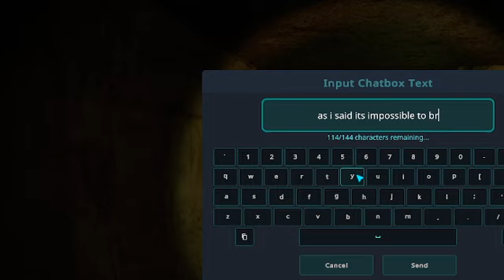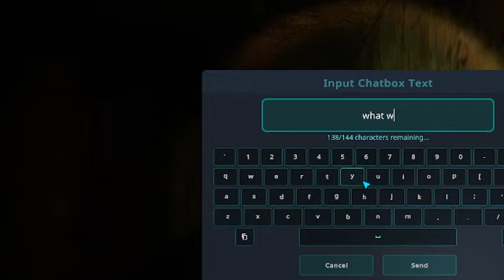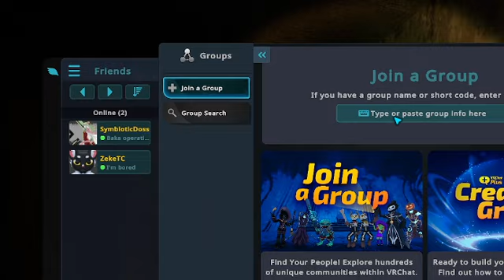me and my friends made it to level 2 of the backrooms